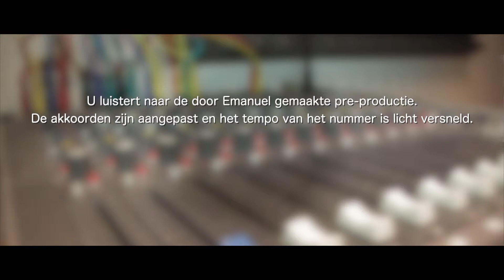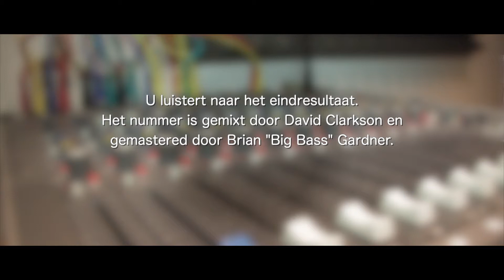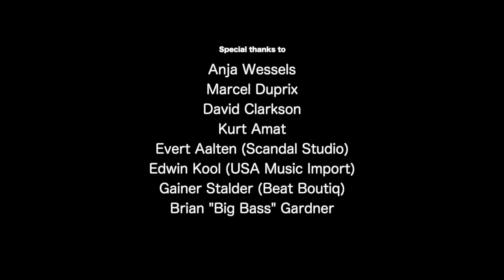Emanuel Platino.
Producer-Bassplayer